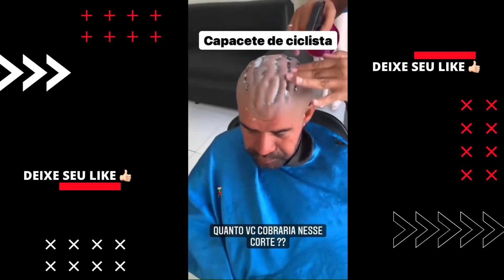😂 BARBEIROS ENGRAÇADOS | Olha o que esses barbeiros fazem ( funk barber ) barber 💈✂️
SIGA NO INSTAGRAM @lucasbarbeirooficial

QUER MUDAR O FATURAMENTO DA SUA BARBEARIA ? SE LIGA NESSAS DICAS !!

1 - Deixe seu perfil do Instagram mais profissional da uma olhada nesse pacote de imagens, vai te ajudar muito !!!

2 - Faça o PLATINADO PERFEITO, com esse método você vai conseguir !!!

3 - ESTÁ COM QUEDA DE CABELO ? ESSE PRODUTO VAI TE AJUDAR MUITO
* Queda de cabelo
* sobrancelha
* Crescer barba
* Calvície